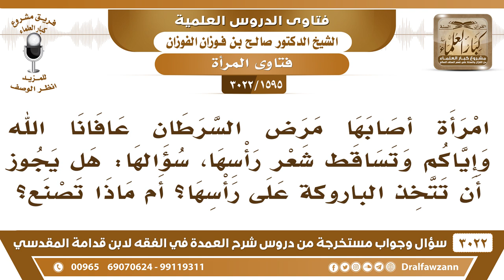[1595 -3022] امرأة أصابها مرض السرطان وتساقط شعر رأسها، فهل يجوز أن تتخذ الباروكة على رأسها؟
-"[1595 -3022] السؤال: امرأة أصابها مرض السرطان عافانا الله وإياكم وتساقط شعر رأسها، سؤالها هل يجوز أن تتخذ الباروكة على رأسها؟ ام ماذا تصنع؟
الجَوَابُ: لا، الباروكة وصل، وقد لعن النبي صلى الله عليه وسلم الواصلة والمستوصلة تصبر، على ذلك وينبت شعرها إن شاء الله، تغطي رأسها وتنتظر ينبت شعرها إن شاء الله وعددها (خمس وخمسون) فتوى
للاشتراك في قناة الشيخ صالح الفوزان

للاستفسار والإقتراحات والدعم
رئيس الفريق
لمشروع كبار العلماء